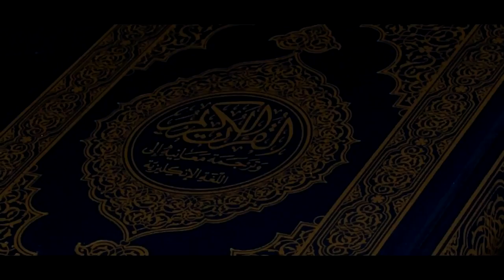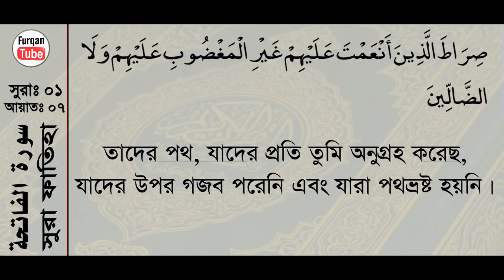01 Surah Al Fatihah with bangla translation recited by mishari al afasy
Surah Al Fatihah bangla